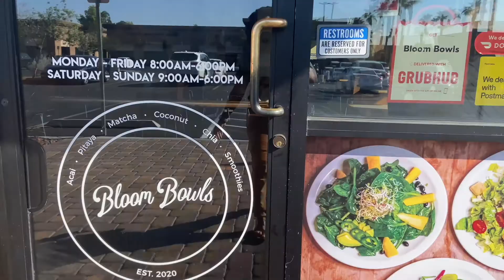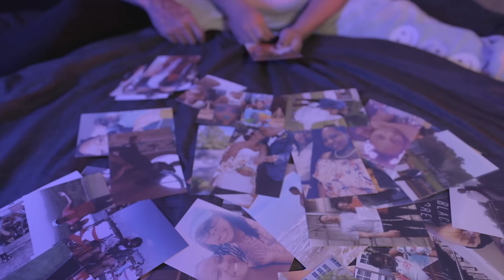Who is Brie Martin?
This is the premiere video to my Youtube series. This shares everything about who I am.
Thank you for all who become apart of my extended family. I wish you all abundant love and peace!

-Brie Martin